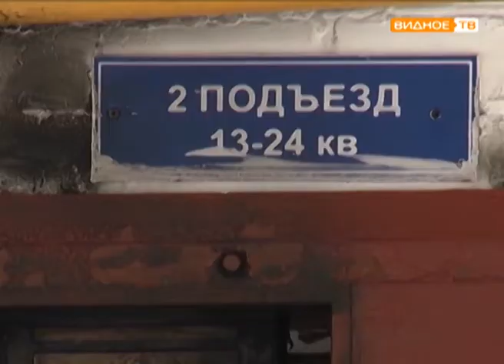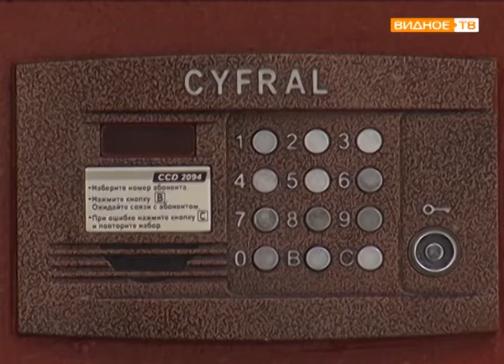"Сгоревший подъезд" - ЧП в жилом доме на ул. Гаевского